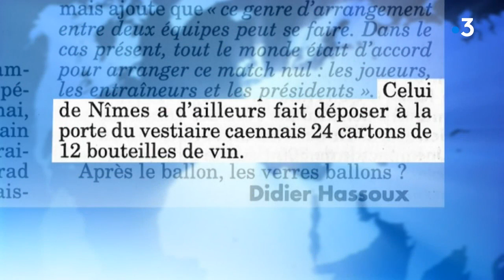Jean-François Fortin, président du Stade Malherbe de Caen, relaxé